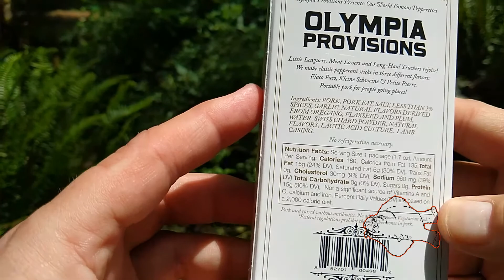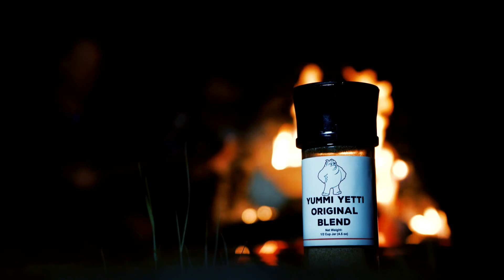Olympia Provisions Pepperettes Jerky quest | YT Snack Quest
Yetti tries some greasy meat sticks.